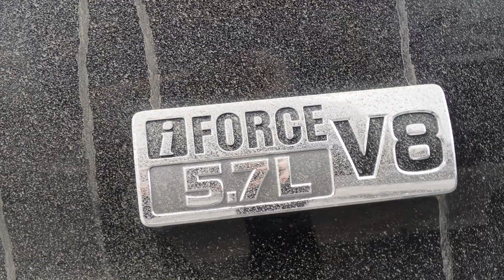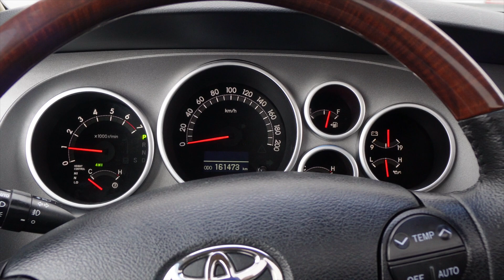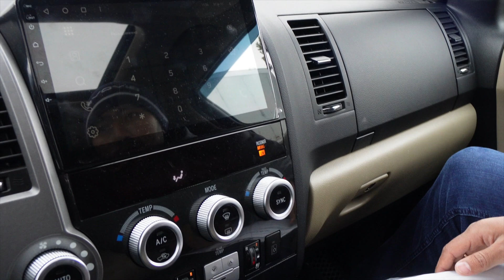Недвижимость в Кокшетау, дом 440 квадратов за 24 млн тенге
Мы Вас ждём по адресу город Кокшетау, Северная промзона 1а/2 (бывшая станция «Жигули», рядом «Кокшетауминводы» и «Енки»)

С Уважением, автосалон GOODCAR.KZ